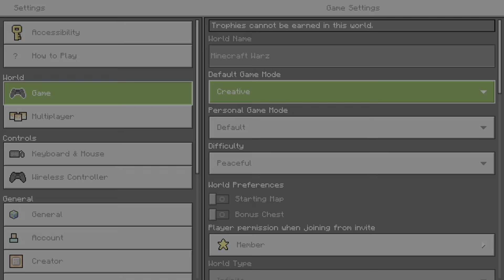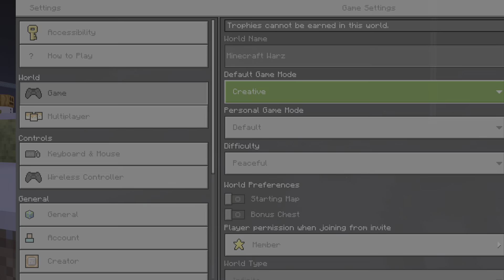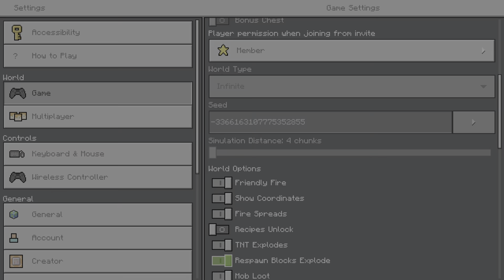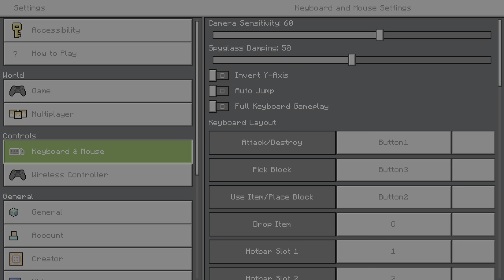S6 E1 Weather Changes Minecraft Warz season 6 episode 1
Happy Minecraft Warz 1st Birthday!